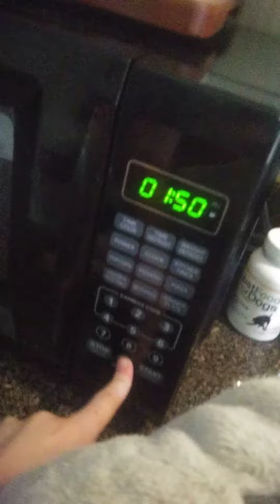Ghast is making popcorn and eating it